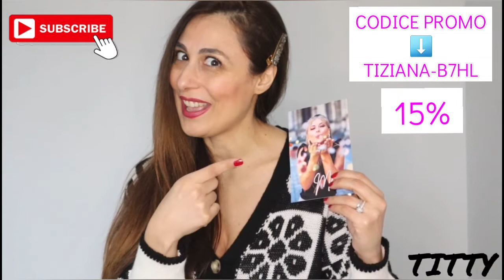Shopping online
Sono stata contattata da @LeaZlook e sono stata scelta per fare l'ambasciatrice della sua boutique che vende online.
Ho fatto l'ordine e vi mostro, indossandolo, che cosa ho scelto.
Approfittatene perché lo sconto lo potete utilizzare sugli articoli che non sono in promozione.